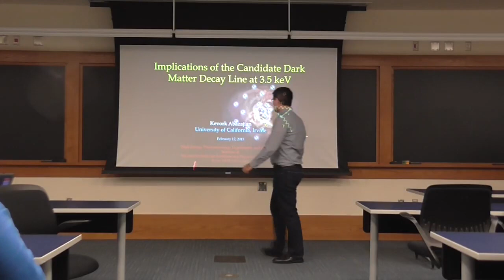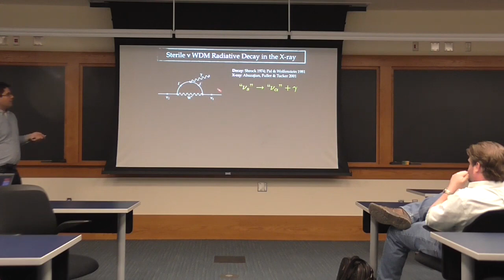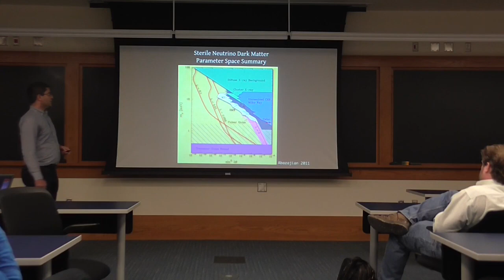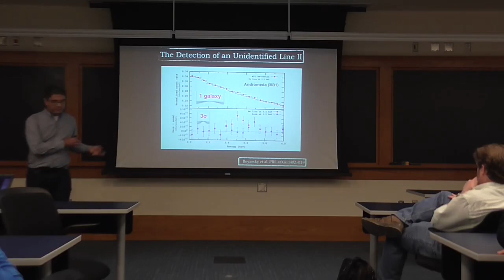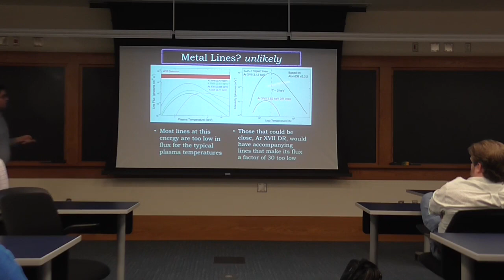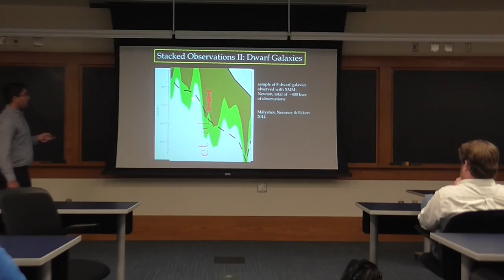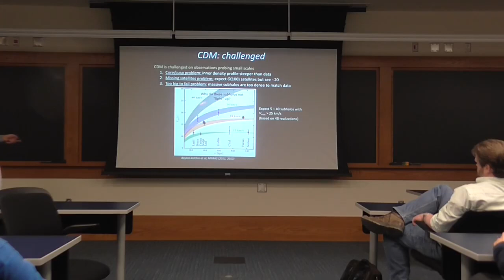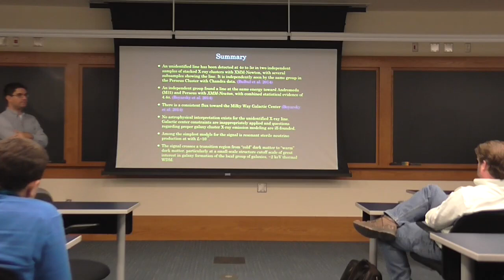Kevork Abazajian (UC, Irvine) HEPEC Seminar 02.12.15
Implications of the Candidate Dark Matter Decay Line at 3.5 keV